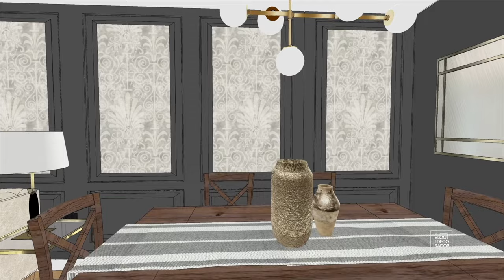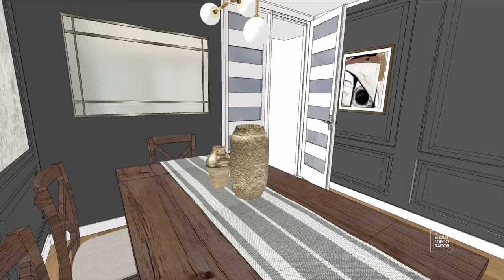DecoAventuras: un living comedor oscuro y elegante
En esta ocasión vamos a Santiago Centro a decorar un living comedor con colores oscuros, pero que a pesar del color oscuro sigue viéndose amplio y luminoso